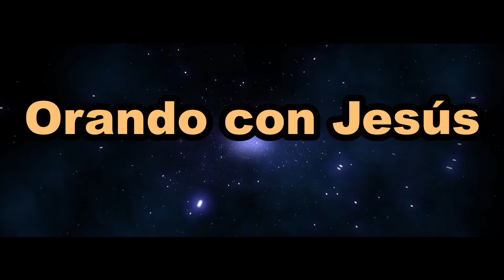Orando con Jesús: Padre Santo, guárdalos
Comenta: Pastor Dr. Eduardo Bracier
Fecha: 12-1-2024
Cita: Juan 17:11-12
:Lugar:  Església Evangèlica Baptista de Vilanova i la Geltrú: